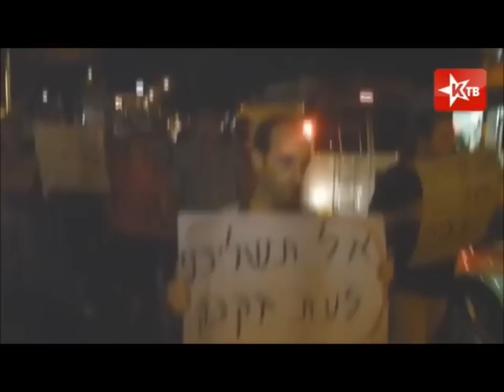Обречённые на выселение. Часть первая.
Обречённые на выселение. Часть первая. c nbnhfvb yf bdhbnty